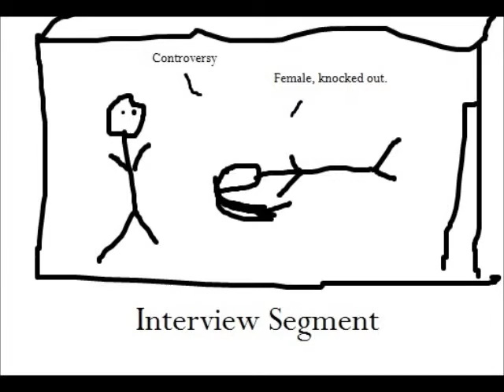Let's Play Survivor Series (2004), Episode 3: Locust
We begin with tag team matches, with Chavo Guerrero signed up to help but mostly hinder as we take on randomly sorted groups of people paired together, making this basically Mean Girls and we're the cool people who leave the theatre. The titles of this series of videos shall be named after songs by apparently prog rock/metal artists in honour of the game's popularity mechanic.